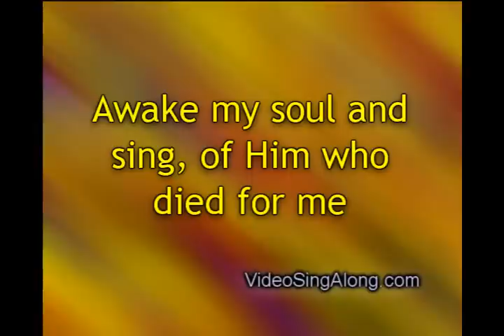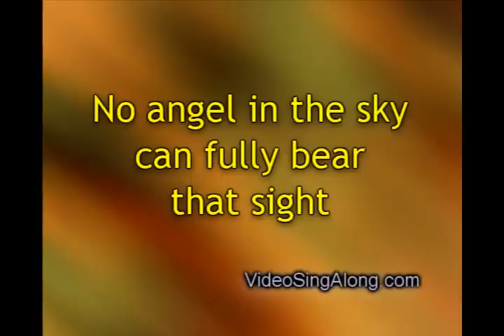Crown Him with Many Crowns with Lyrics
Crown Him with Many Crowns with Lyrics instrumental.  Use as a vocal or instrumental background track.